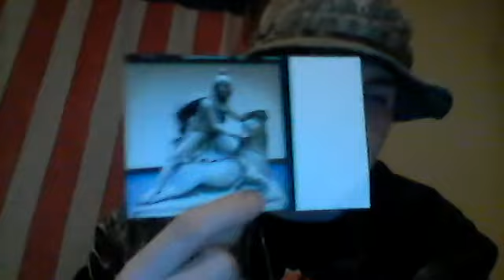Augustine of Hippo. What's the deal? Manicheaen? Saint? Convert?